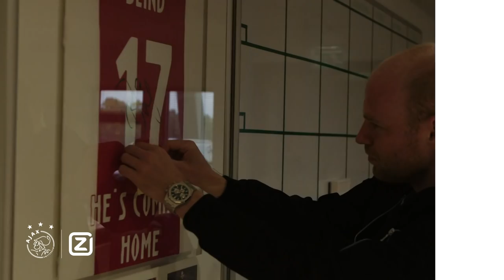DAVYS INSTAGRAM 📱 | 'Ik was vroeger echt bang voor honden' 🐶😱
Aan de hand van de Instagram-tijdlijn van Davy Klaassen bespreken we bijzondere foto's. Van zijn allereerste instagram upload tot zijn laatste kampioenschap met Ajax.